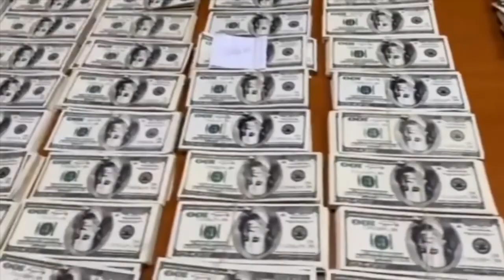Университет для фальшивомонетчиков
Полиция Болгарии задержала фальшивомонетчиков, которые печатали доллары и евро в типографии столичного университета.